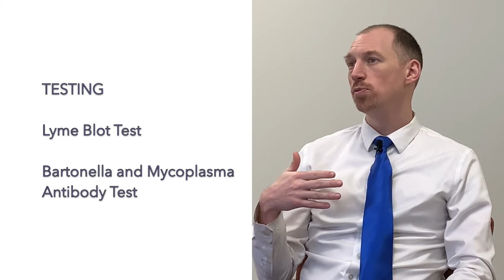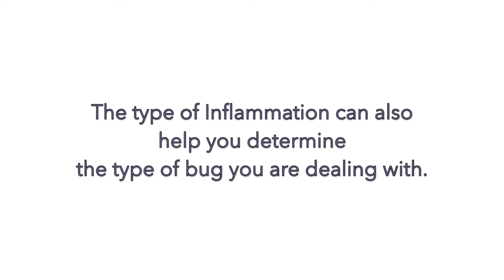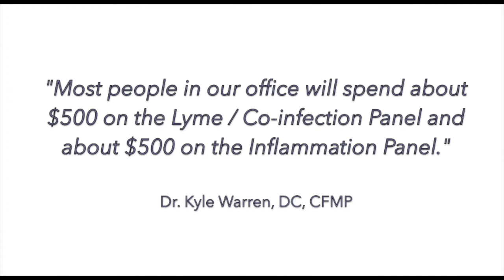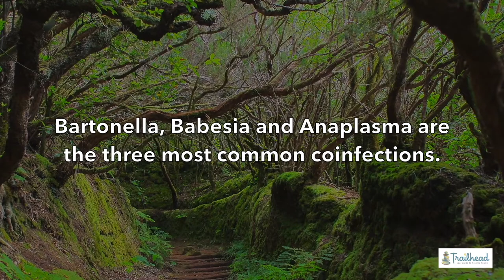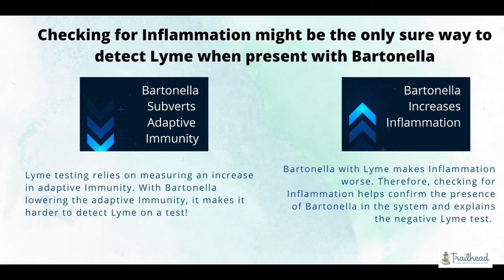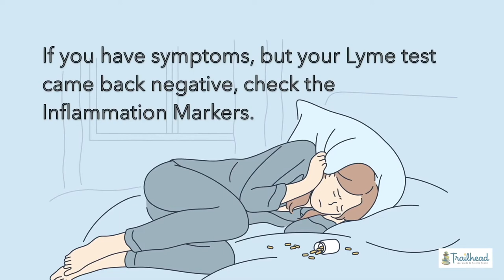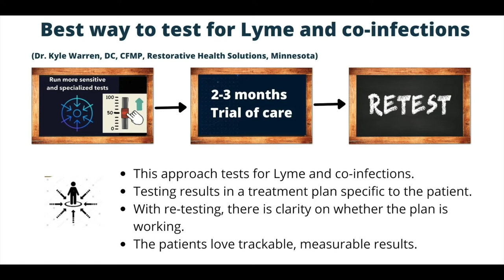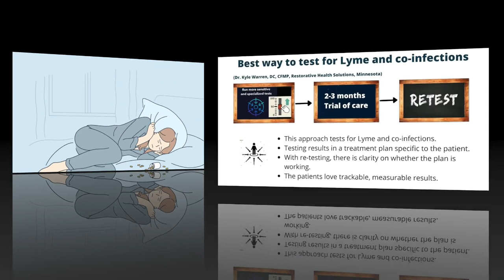Recommended Advanced Tests for Lyme and Coinfections from ticks plus the associate costs.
Did You Know: If a tick bit you and gave you Bartonella, it will interfere with the accuracy of your blot test for Lyme! The western blot test for Lyme disease, although covered by insurance, is not accurate and does not tell you if a tick bite gave you other "confections" like Babesia, Bartonella, Anaplasmosis, and more...Dr. Kyle Warren, DC, CFMP discusses why testing for CoInfections as well as testing for Inflammation is Crucial to determining how to move forward with helping patients...